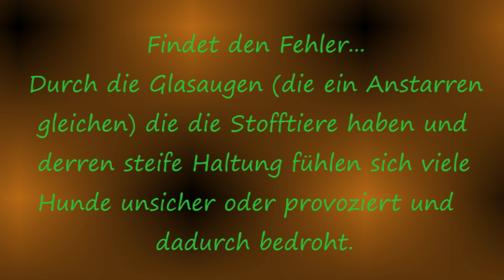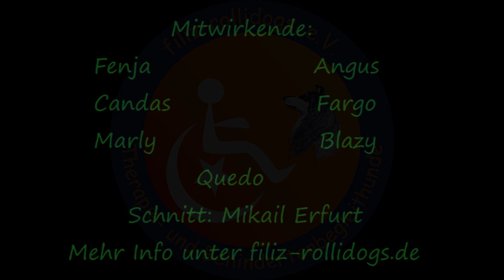Findet die Fehler...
... auf dem ersten Blick lustige aber auch sehr wichtige und ernstzunehmende Trainingsimpessionen.
Durch die Glasaugen (die ein Anstarren gleichen) die die Stofftiere haben und derren steife Haltung fühlen sich viele Hunde entweder unsicher oder provoziert und dadurch bedroht.
In diesem wichtigem Training wird das Vertrauen und die Bindung zwischen Hund und Hundeteamführer verstärkt und gefestigt. Menschen und Hunde lernen dadurch mit ungewohnten seltenen Situationen ruhig und gelassen umzugehen.
Mitwirkende:
Fenja vom Hasslinger Bruch
Angus vom Hasslinger Bruch
Candas von der Arche
Fargo vom Hasslinger Bruch
Quedo of Chrisemma
Marly von der Löwenbande
Blazy von der Arche
Hundetrainerin: Filiz Erfurt
Schnitt: Mikail Erfurt

Auch sehr kleine Kinder starren Hunde oft in einer sehr angespanten Haltung an.